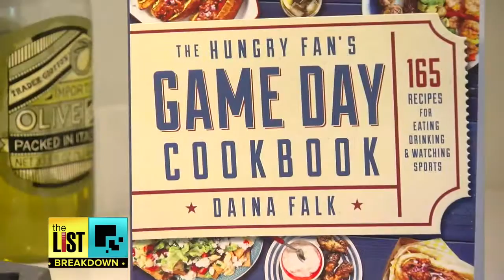Hungry Fan: 4 Delicious Game Day Recipes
The only thing more fun than cheering on your favorite sports team is doing it with some tasty foods and drinks. Brian Corsetti recruited author Daina Falk to share some of her famous recipes. Game day just got a whole lot more awesome!